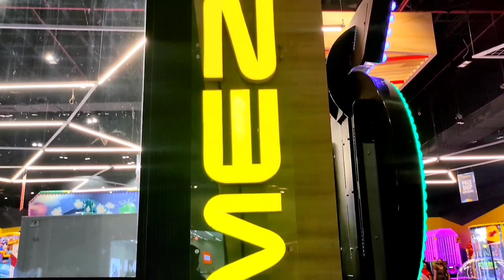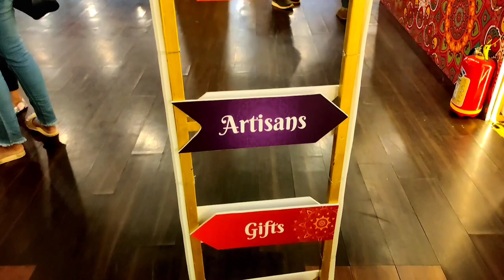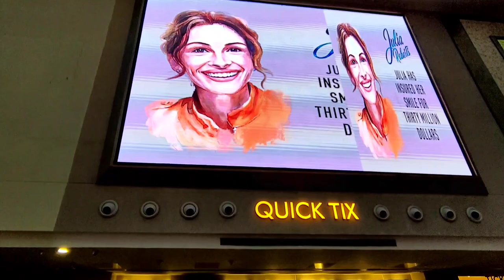Biggest Orion mall in Bangalore||Christmas celebration in telugu|must visit places in bengalore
Biggest mall in Bangalore | orian mall in telugu||Christmas and newyear celebration ||must visit place in bengalore | We Capture

We Capture is all about photography,photo editing and nature explore and more...

Orion mall explore
A day in Orion mall
Orion mall celebration
Newyear celebrations
Christmas celebrations
BiggestOrionmall in Bangalore
Brigade Orion mall
Brigade gateway
Largest mall in Bangalore
orion mall, orion mall inside view, orion mall bangalore

Music credits

mall